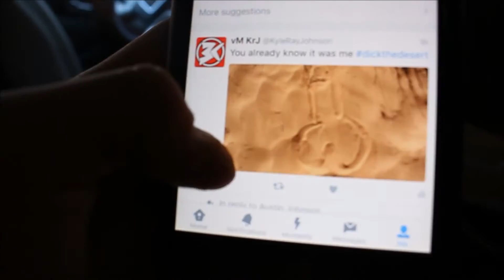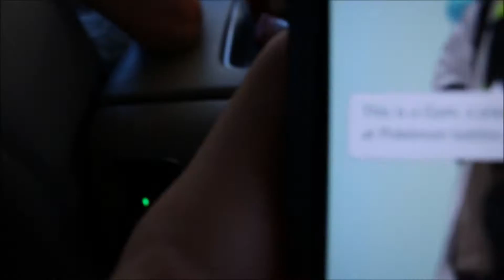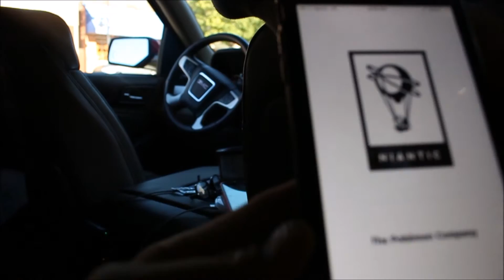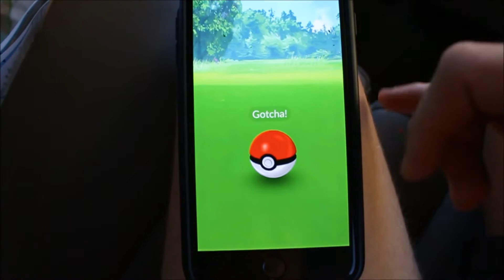DAD HATES POKEMON GO | DAY2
Hello Everybody Its KrJ Here With A new Video Today!

My dad has a hatred for this games lol sorry for not really talking much